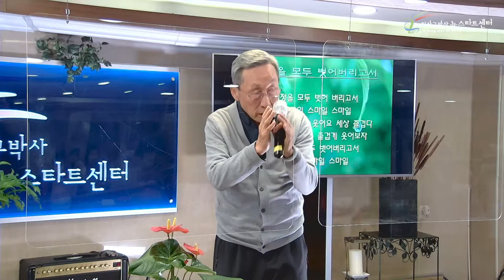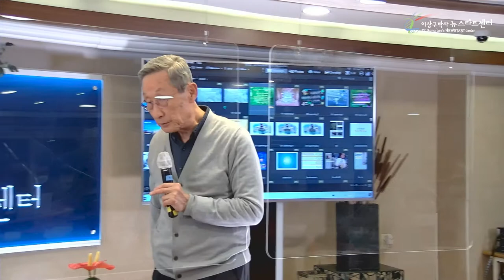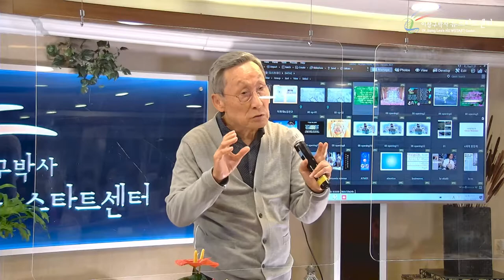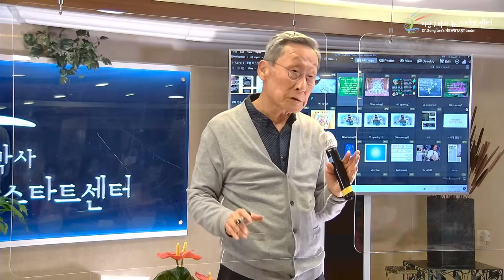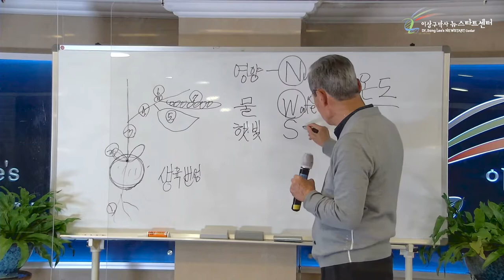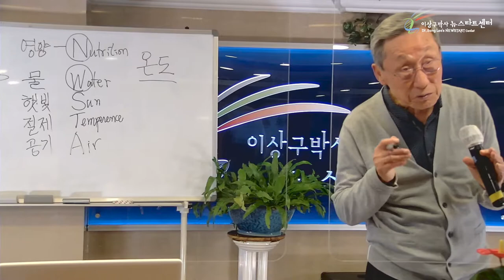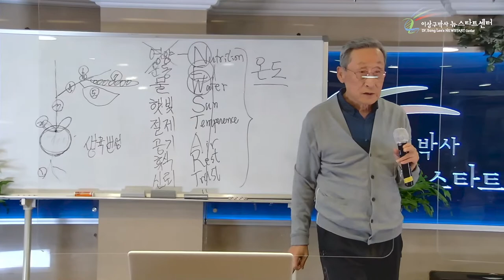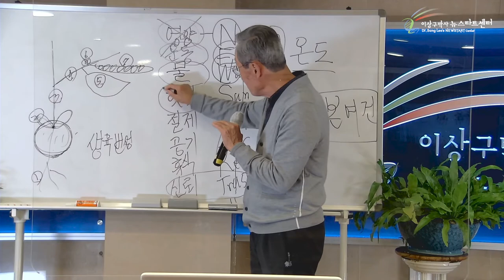[9강] 뉴스타트와 기본여건.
문의전화
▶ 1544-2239